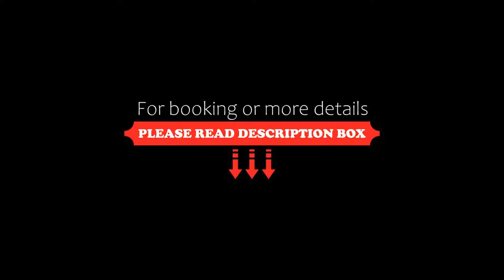OYO 83023 Hotel Sukh, Manāli, India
About Property:
OYO 83023 Hotel Sukh is offering accommodation in Manāli. Around 1.1 km from Tibetan Monastery, the property is also close to Circuit House. Hidimba Devi Temple is 2.1 km from the property.
All units in the hotel are equipped with a TV.
A continental breakfast can be enjoyed at the property.
Manu Temple is 3.1 km from OYO 83023 Hotel Sukh, while Solang Valley is 10 km from the property. Kullu–Manali Airport is 40 km away.
Property Type: Hotel
Address: Kullu - Naggar - Manali Rd, Aleo, Manali, Aleo, 175103 Manāli, India
Searching For
1. OYO 83023 Hotel Sukh - Manāli - India
2. OYO 83023 Hotel Sukh - Manāli - India Address
3. OYO 83023 Hotel Sukh - Manāli - India Rooms
4. OYO 83023 Hotel Sukh - Manāli - India Amenities
5. OYO 83023 Hotel Sukh - Manāli - India Offers and Deals
Audio Credit:
Track Title: Subway Dreams
Artist: Dan Henig